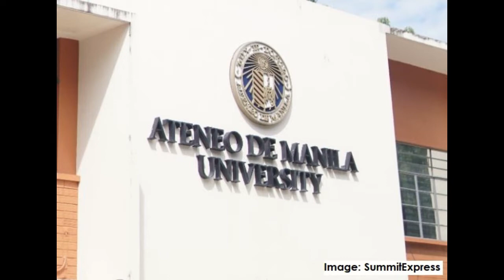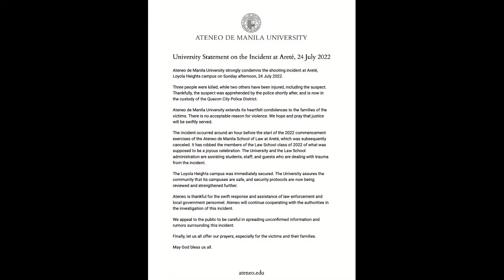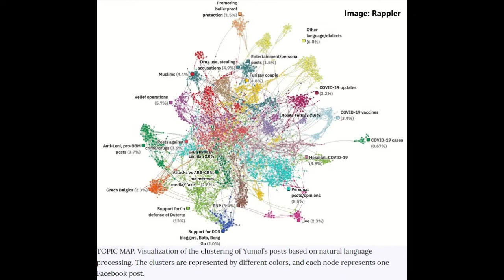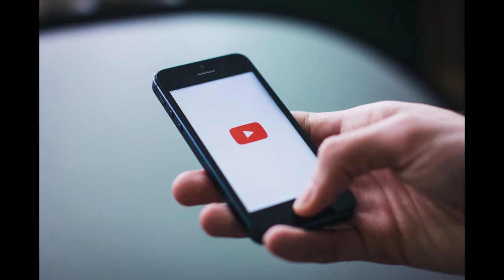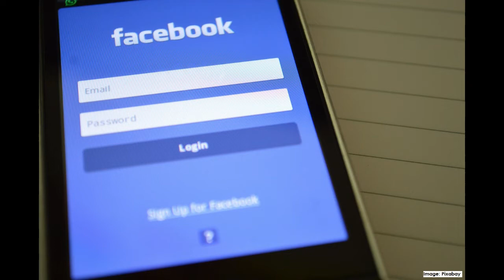The Ateneo De Manila University Shooting: What We Know So Far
Hi LagimFam. This is my first ever non-podcast episode YT video where I also make an appearance, so that is always terrifying. I have been wanting to make this video as a way to consolidate the information out there about this tragedy.

I tried not to include my personal views and opinions on the suspect and the crime because I know how that can turn out and frankly, that is not something I want to deal with now. I just want to keep a timeline of this case and see where it leads us.

Also, listen to my podcast on any of your preferred podcasting platforms :-)